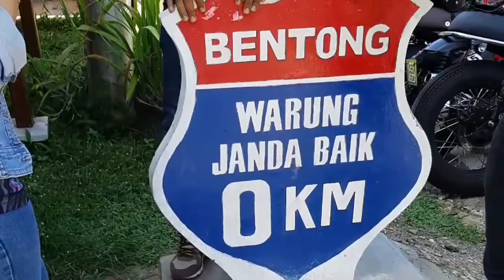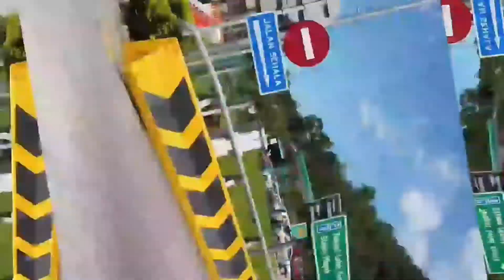01.05.2019 - Ride ke Warung Janda Baik, Bentong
Lempeng adalah signature dish di Janda Baik.. dlm banyak2 warung atau restoran yg ada.. Lempeng Warung Janda Baik salah satu yang terbaik.. kena cuba.. ada dua pilihan.. Lempeng kelapa & pisang..